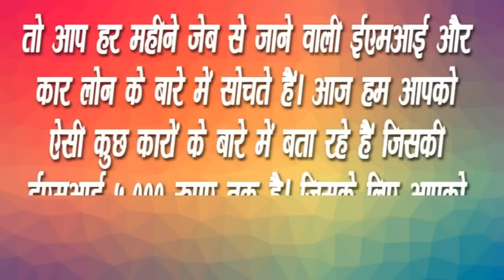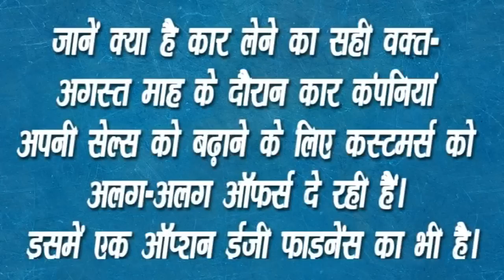5 हजार रुपए की EMI पर आप भी खरीद सकते हैं ये कारें ! कार कंपनि‍यों की ओर से मि‍ल रहे हैं कई ऑफर्स !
About this video:
आज इस वीडियो में हम आपको बताएंगे उन कारों के बारे में जिन्हें आप 5 हजार रुपए की EMI पर खरीद सकते हैं। तो चलिए सुरु करते हैं आगे का वीडियो-

आप जब भी कार खरीदने की सोचते हैं तो सबसे पहले आपके मन में बड़ा सवाल यह रहता है कि‍ ऐसी कौन सी गाड़ी लें जि‍सका खर्च आसानी से उठा सकें। यदि आप मध्‍य वर्ग से हैं तो कार खरीदने के लिए आपको अपना मासि‍क बजट भी देखना रहता है। ऐसे में जब आप कार खरीदने की प्‍लानिंग करते हैं तो आप हर महीने जेब से जाने वाली ईएमआई और कार लोन के बारे में सोचते हैं। आज हम आपको ऐसी कुछ कारों के बारे में बता रहे हैं जि‍सकी ईएमआई 5,000 रुपए तक है। इसके लि‍ए आपको करीब 1 लाख रुपए तक की डाउन पेमेंट करनी होगी।

Voice of Transport भारत में ट्रांसपोर्ट जगत का तेजी से बढ़ता हुआ एक वेब मीडिया चैनल है। इसमें परिवहन जगत की तमाम खबरों और समस्याओं को प्रमुखता से दिखाया जाता है। इसके अलावा Voice of Transport परिवहन से हटकर भी देश-विदेश की बड़ी खबरों को कवर करता है। परिवहन क्षेत्र से जुड़े लोगों के बीच Voice of Transport ने अपनी अलग पहचान बनाई है। परिवहन क्षेत्र की सभी खबरों को पढ़ने के लिए आप हमारी वेबसाइट पर भी लॉगिन कर सकते हैं।

Image (use in this video) Source (Image Credits): Google, Social Media Sites & Third party image reference.